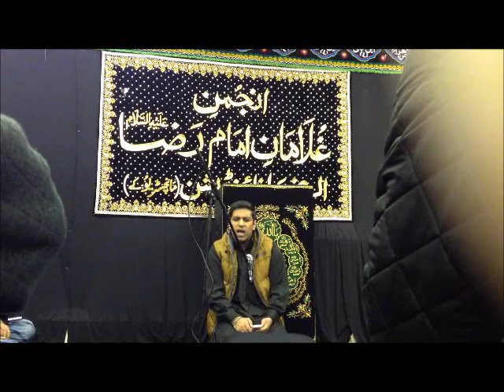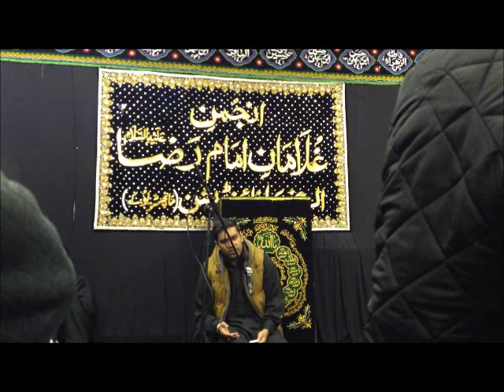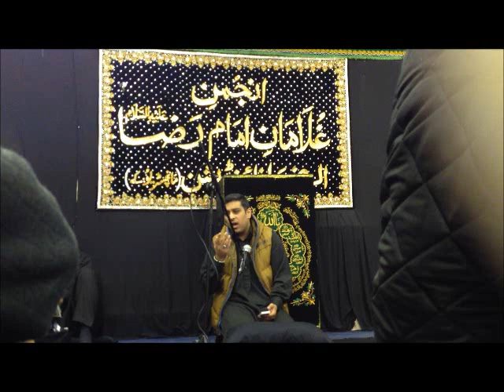Seerat Abbas- Hussain(a.s) Rah me Itney